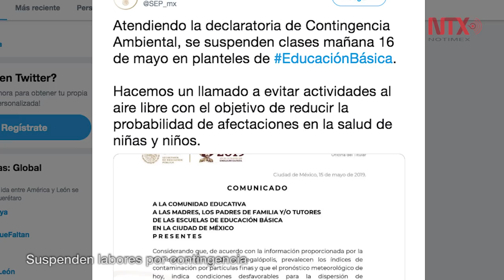Corte Informativo 16-05-19